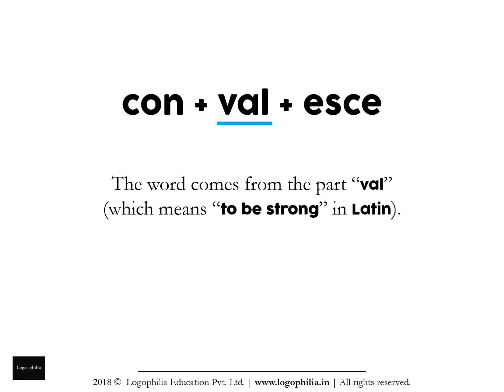How to Spell Video: convalesce or convelesce?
Want to learn how to spell the word "convelesce" (or is it "convalesce")?

CONCEPT

A. Words
Q. And the study of words is called…?
A. Vocabulary

It is alarming to see that without teaching vocabulary, schools:
1. judge students on aptitude
2. advise students on how-to-study
3. make student comparisons

1. Remember it
2. Recall it
3. Apply it

FURTHER READING

VIDEO CREDITS

This animation video has been produced by Logophilia Education Pvt. Ltd., with:

Production: Logophilia Education Pvt. Ltd.
Editing: Shreeta Agrahari
Script: Dhruv Raj Sharma